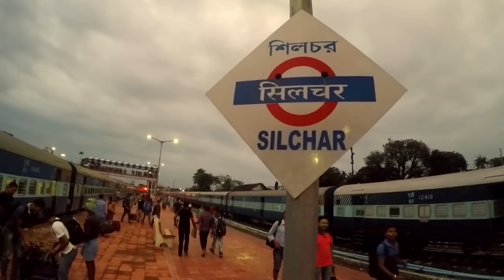12 Hour Journey For $2 Per Ticket! Train from Tripura to Assam | DAY 55 & 56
A bit of a challenging lag of our journey as we travel from Tripura to Assam with the final destination of Manipur. At the time, roads were washed out, and the train was basically the only way to get to Assam. Less than $2 a ticket for a 12 hour ride.
A note about Assam: if you are a foreigner travelling in Assam, most budget hotels refuse service to you as they are not certified to take international guests. This can be very frustrating.